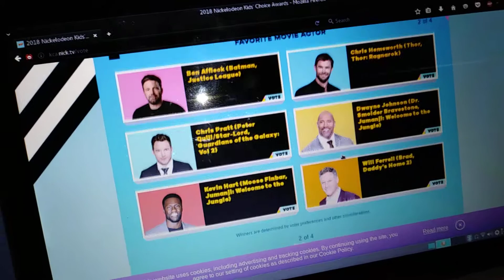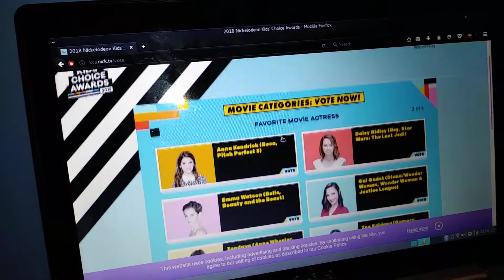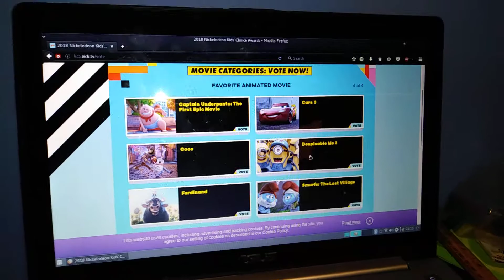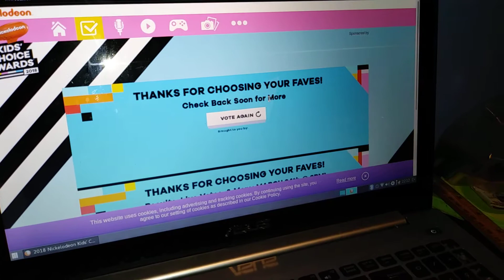Kca 2018 voting part 1............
I freakin hate nick nowadays